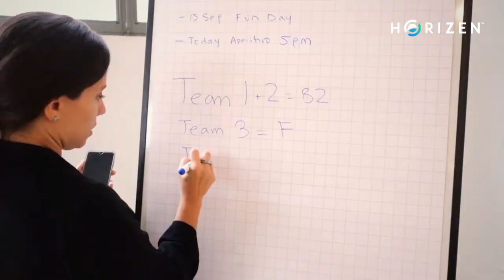Wrapping Up 2022 - Happy Holidays from the Horizen Team and Community!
It's the end of 2022, and it's been an incredible year. We've launched several new products, including TokenMint and CobaltWallet, and were part of our first-ever ecosystem summit, ZenCon0.

We are excited to continue delivering products and growing as an ecosystem with our community behind us in 2023!

Happy holidays from the Horizen Team and community!